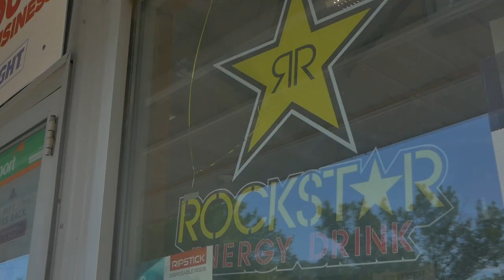Via The Great X V1ctor K1ng - Corona Bag (Music Video)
Starring Via The Great And V1ctor K1ng
Produced By Via The Great
Directed By Key Chapo
Triller @julian.via.sevilla